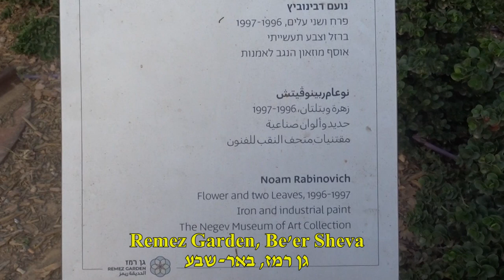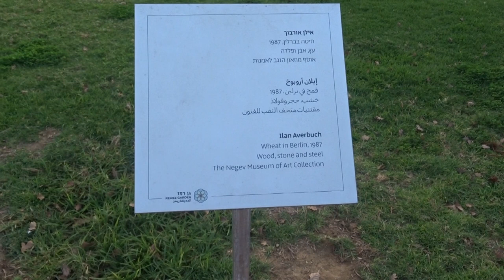אומנות בגן רמז באר שבע [] Art in Gan Remez, Beer Sheva